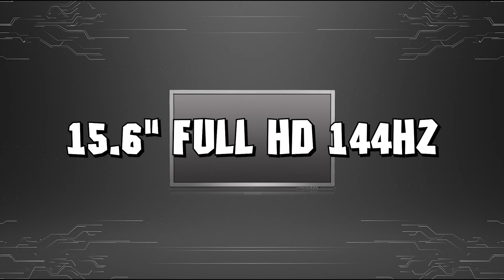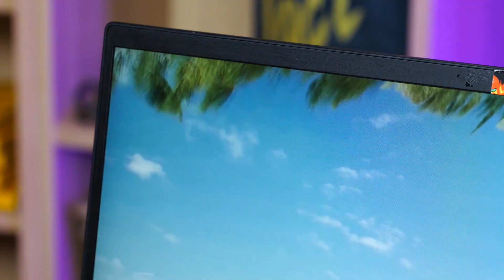Струва ли си лаптопа Razer Blade 15?